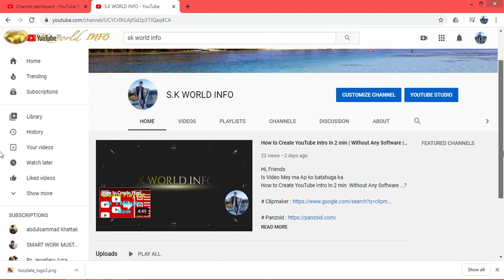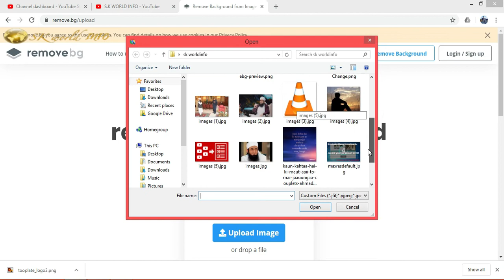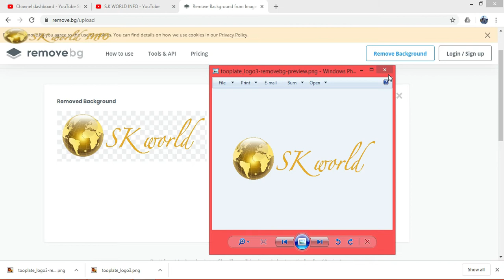How to Remove Back ground In ONE Click - Remove background free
Hi Guys, This is Sheharyar & in this class I show you that How to Remove Back ground In ONE Click - Remove background free . So, I hope this tutorial really helped you a lot.